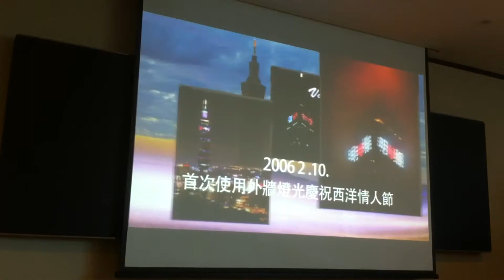台北101外牆點燈系統即將走入歷史 20140123郭日曉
台北101外牆點燈系統即將走入歷史、今年情人節將開放民眾免費點燈、高調說愛